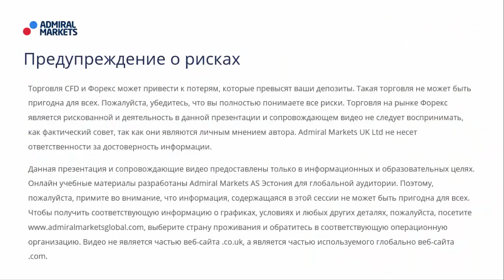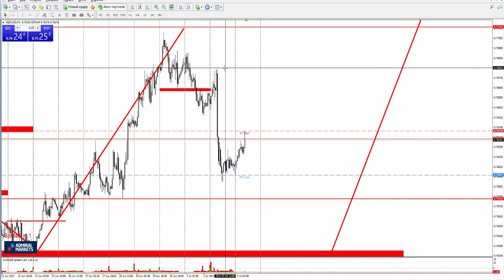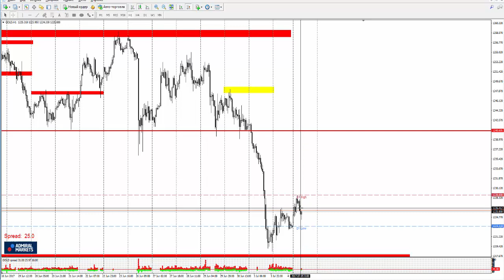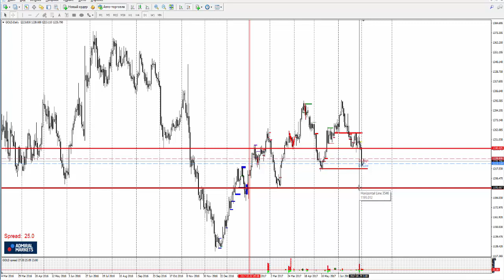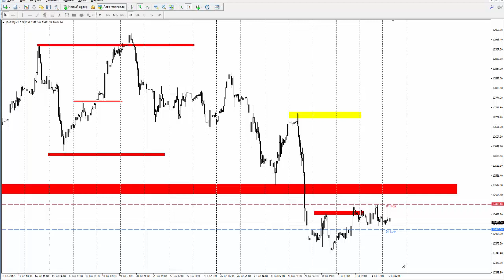Прогноз рынка форекс на основе системы Price Action с Романом Исаковым 5 июля 2017